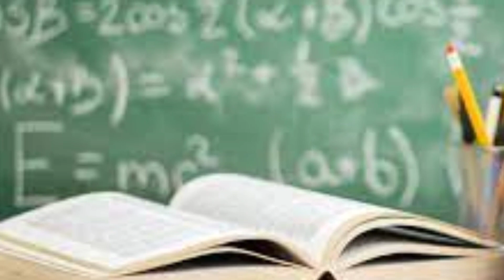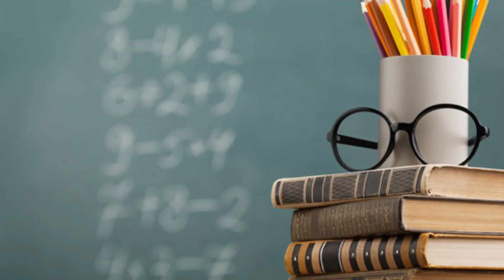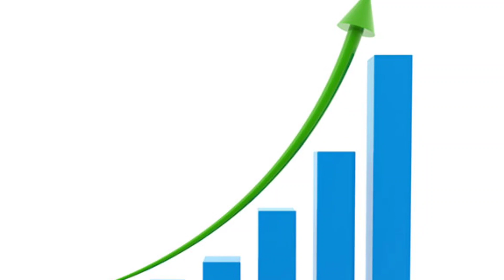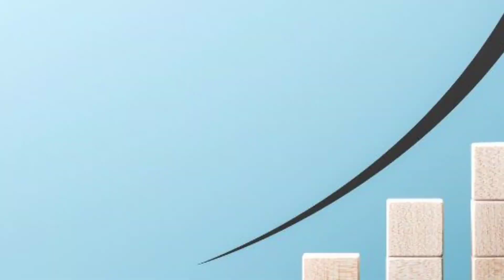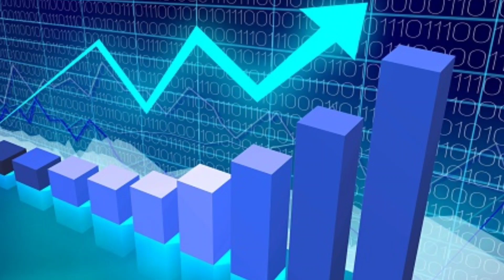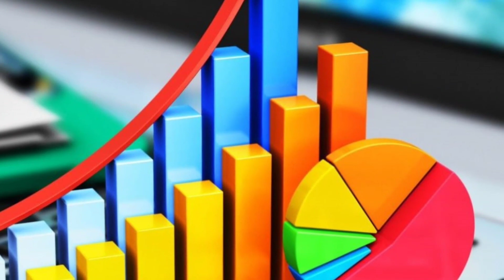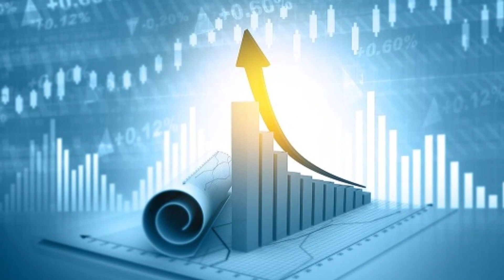அடுத்த 7 நாள் பேரதிர்ஷ்ட நேரம் ! விருச்சிக ராசிக்கு விலகும் சூனியம் இது 1 நடந்தால் இது நடக்கும் !